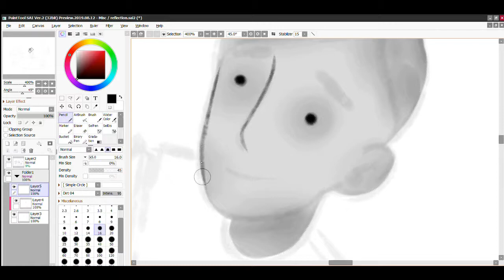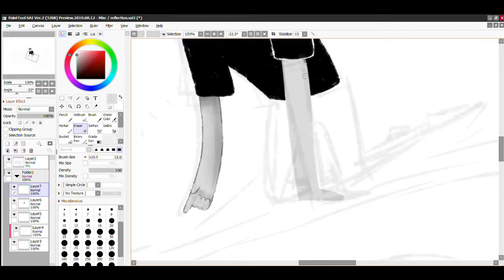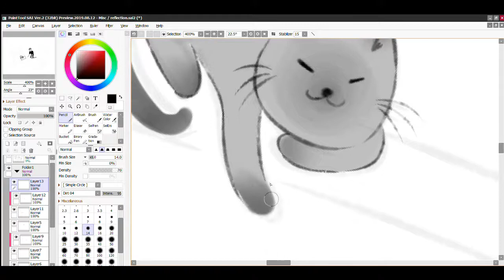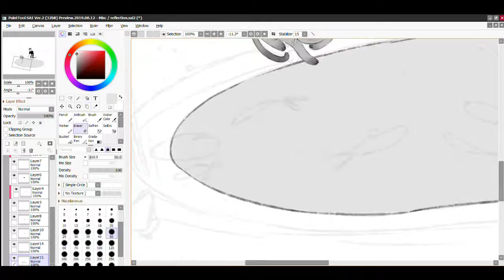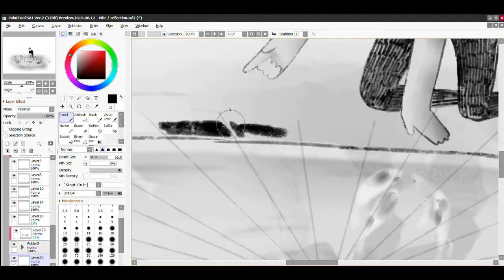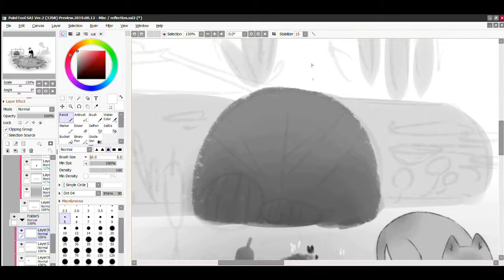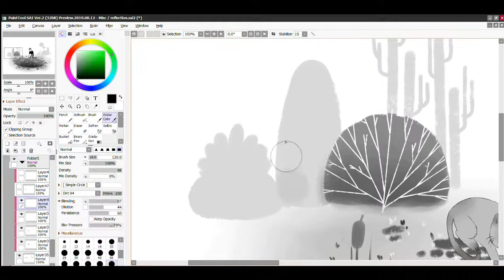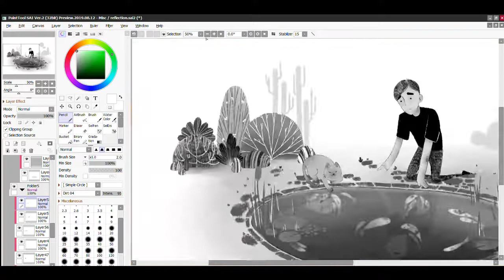𝓻𝓮𝓯𝓵𝓮𝓬𝓽𝓲𝓸𝓷 ✨ | drawing process time lapse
Hi! I'm Ferd and I love to draw. ✨

"Reflection"
a drawing process time lapse video.

🎶 Background Music 🎶
Song : 샛별 -  Hi, Little Kitty

PaintToolSAI | Huion 640P